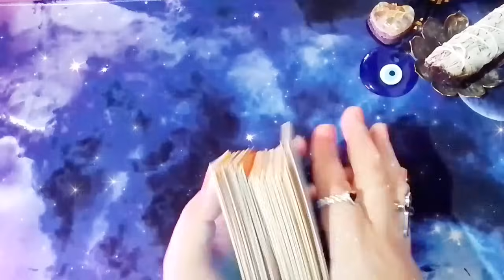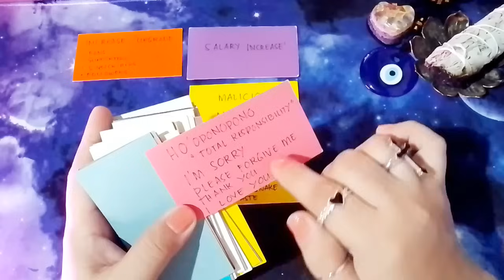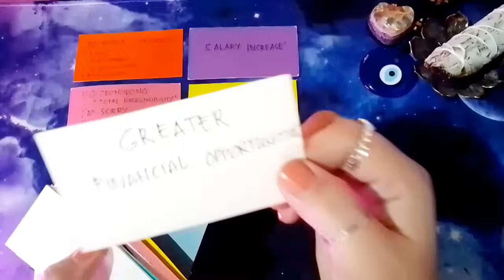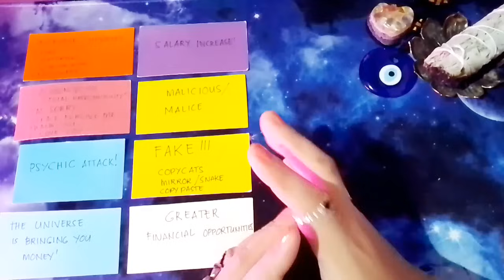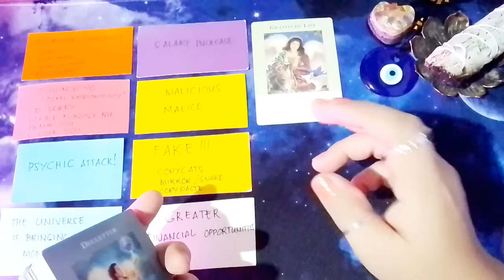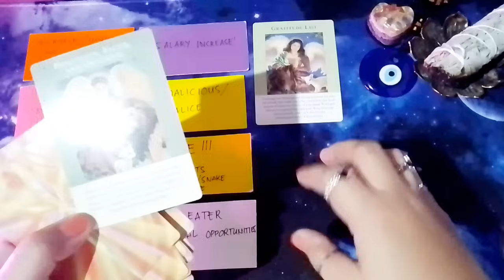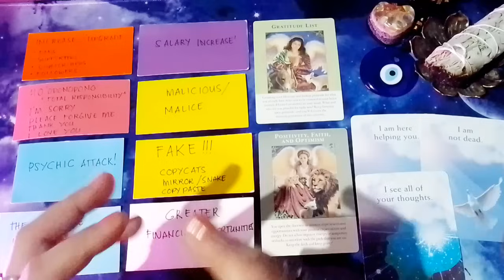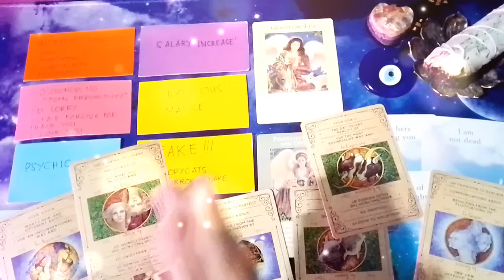LEO October 31, 2023 💸😲 💯 padadalhan ka ng malaking pera ng Divine Universe! Salary Increase/Upgrade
Hello ALL!!! Mga ateng, mga dude at sa lahat ng mga 333 PureSoul Earth Angels ko po na walang sawang nanonood pa rin, naka - suporta pa rin hanggang ngayon maraming salamat po sa love & support 😘 sa mga bago & crosswatchers, WELCOME po to my channel, 333 PureSoul Tarot "Taglish/Tagalog Tarot Readings"  Channeled messages from the Universe, Source Energy, Higher Realm, Ancestors, Archangels & Higherself by 333 PureSoul Tarot 😘🎉☘️😇🧿🙏

I hope you enjoyed your extremely powerful messages from the Universe, Higher Power, your ancestors , spirit guides, Divine Light & your higher self. I HIGHLY APPRECIATE & WELCOME all your Likes, Shares & Subscribes! Please don't forget to click the notification 🔔 to be notified of the latest uploaded readings.

🧿I DO NOT OFFER PERSONAL READINGS 🌟HINDI PO AKO TUMATANGGAP NG PERSONAL/PRIVATE READINGS⭐

🚨Paalala:
Hindi po ako tumatanggap ng personal o private readings 🙅 HINDI (NEVER) din po ako manghihingi ng personal details, bank account or e-wallet details nyo, hindi po ako magre-request sa inyo para mag personal readings sa inyo, BEWARE OF SCAMMERS po mga ateng, mga dude. I DON'T CHASE, I ATTRACT.

⚔️ Ingat po sa mga copycats na magpapanggap na ako (333 PureSoul Tarot), hindi po ako magme-message sa Facebook Messenger nyo, hindi rin po ako ang magse-send ng email sa inyo for personal readings, I do not offer personal readings. Kung may queries o katanungan po, kayo po ang mag-EMAIL saken.

333 PureSoul Tarot is not legally responsible for the action/decision made from this reading.

333 PureSoul Tarot